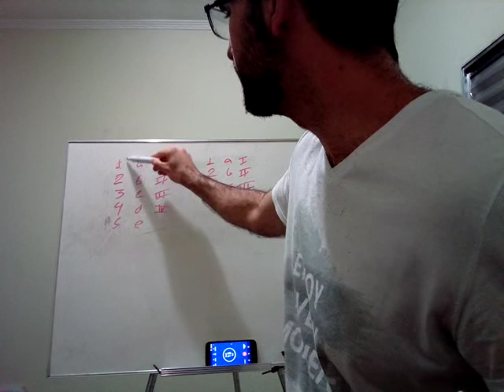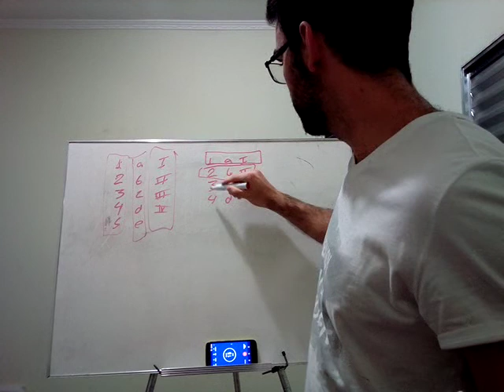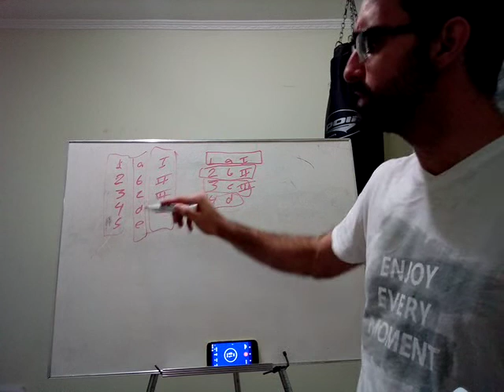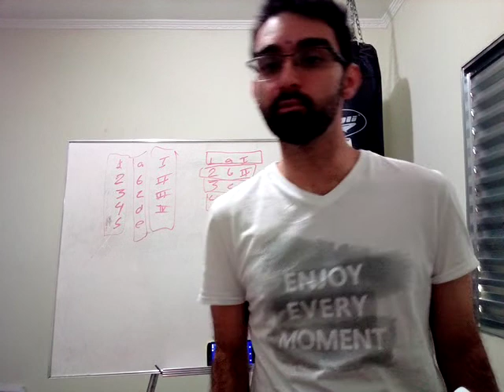Neurociência #17 Atenção para aprender